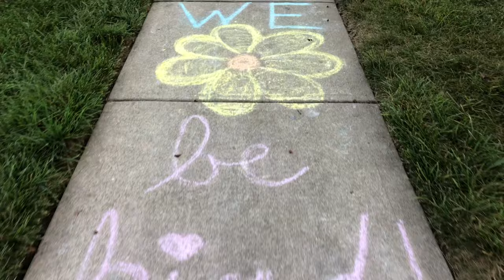Ivanka's World - Ivanka 1st Day of 3rd Grader